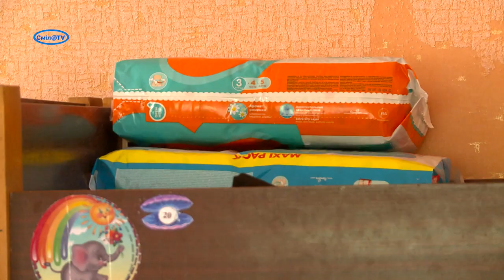Гостинно і турботливо Сміла приймає переселенців